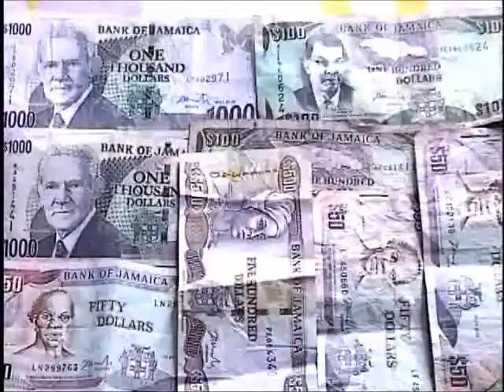Kerron Ennis speaks about Music & Our Youths Pt 1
Kerron Ennis@ Passion & Purity